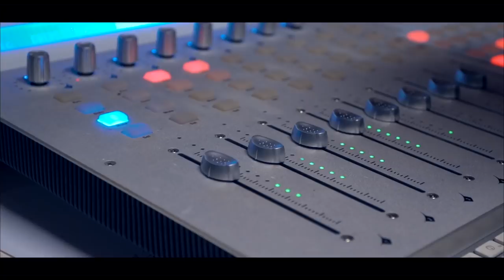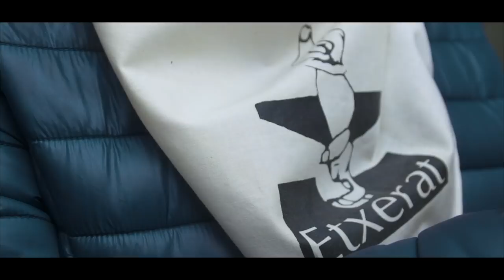EH Bildu SPOTa / Zurekin Aretxabaleta gara!